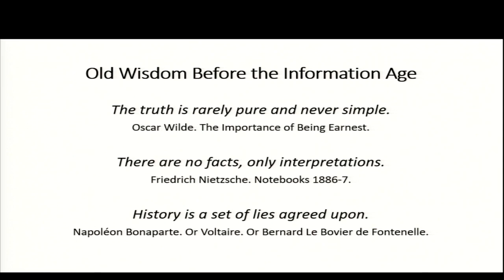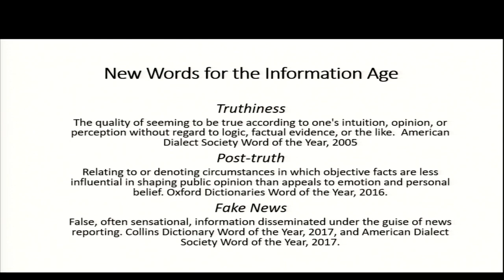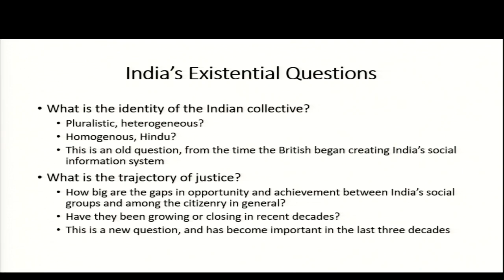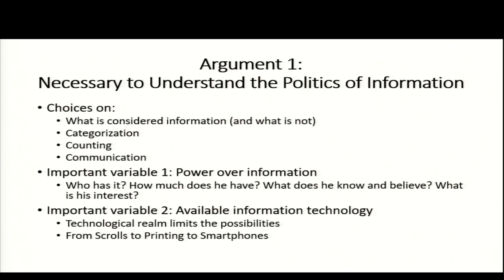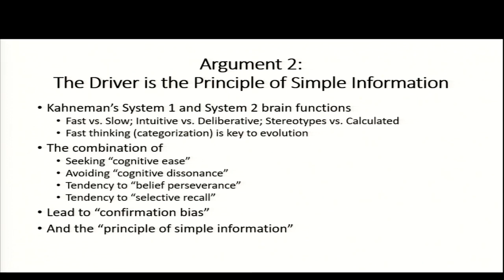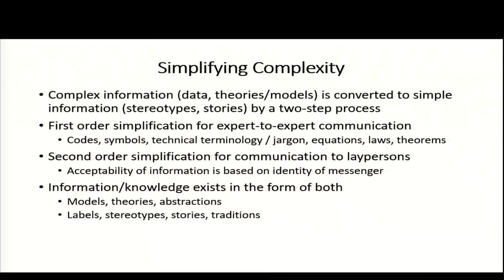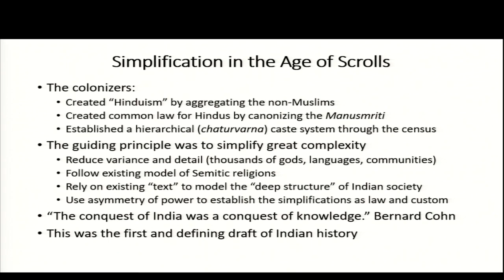The Truths of India: Information and Society from Manu to Modi (27 Sep 2017)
Introductory Remarks
Chairperson
Dr Ronojoy Sen
Senior Research Fellow and
Research Lead (Politics, Society and Governance)

Joint ISAS-SASP Seminar
The Truths of India: Information and Society from Manu to Modi
Professor Sanjoy Chakravorty
Professor of Geography and Urban Studies, Temple University; and
Visiting Fellow, Center for the Advanced Study of India
University of Pennsylvania, United States